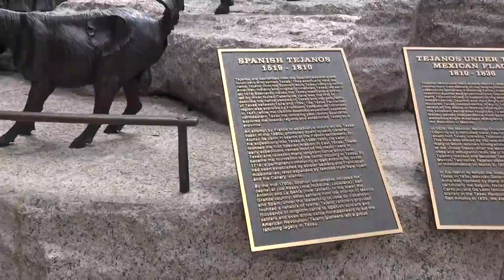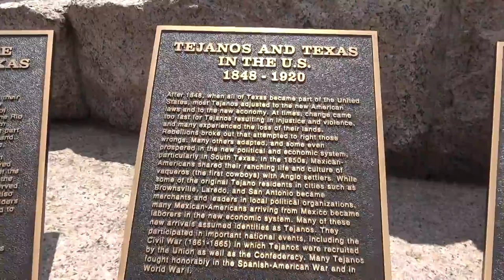UN BREVE RECORRIDO POR EL PARQUE DE CAPITOL DISTRICT AUSTIN TX